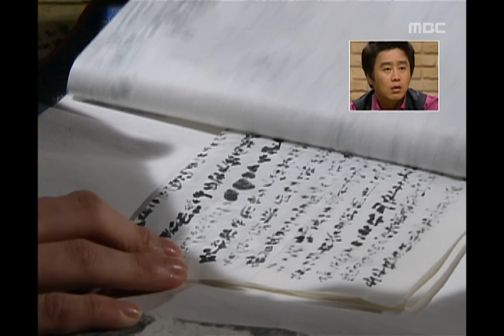Happy Time, Lee San, Wind of the Palace #02, 이산 20080127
방송시간 Sun 오전 08:10~

드라마 이산/ 이산에게 왕위 물려주는 영조